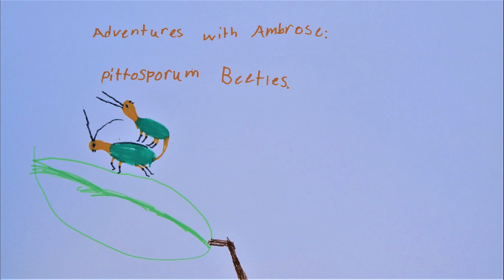AwA Pittosporum Beetles mating (Lamprolina)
Take an Adventure with Ambrose to see beautiful Pittosporum Beetles in Wyrrabalong National Park.